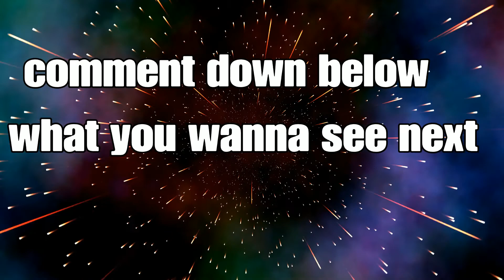Playing hide and seek and i .....